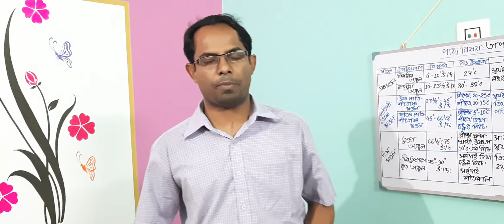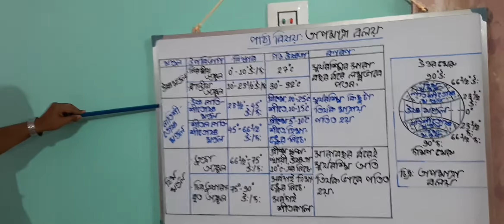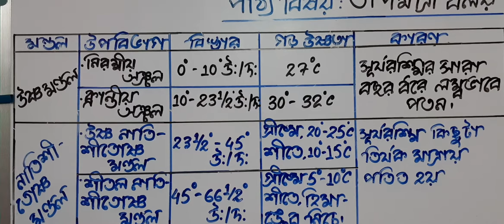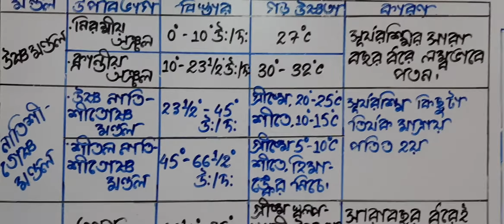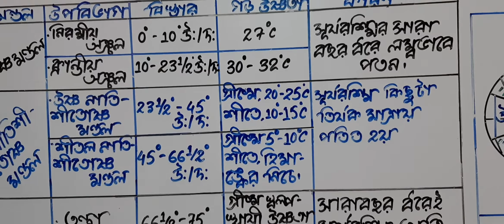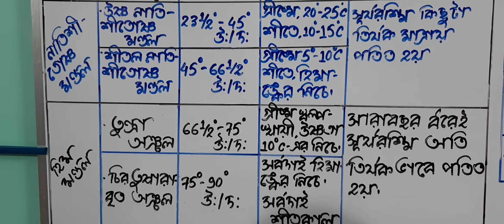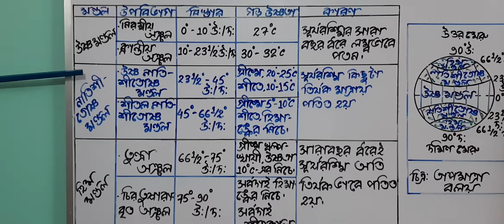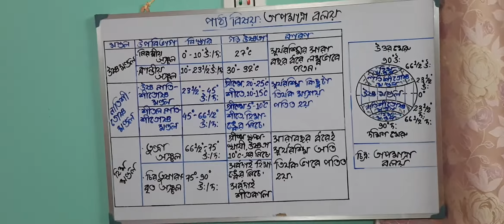TEMPERATURE BELTS / HEAT BELTS OF EARTH(পৃথিবীর তাপমাত্রা বলয় বা উষ্ণতা বলয়)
CLASSIFICATION ABOUT TEMPERATURE BELTS/ HEAT BELTS OF EARTH